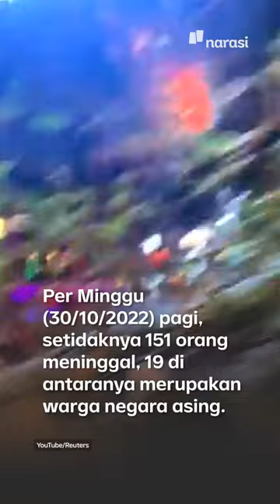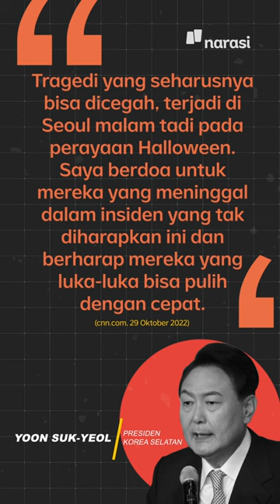Korea Selatan dalam Masa Berkabung Imbas 151 Orang Tewas dalam Insiden Halloween | Narasi Daily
Seratusan orang meninggal di jalanan kawasan Itaewon, Seoul, Korea Selatan. Sebagian besar dari mereka alami sesak napas dan serangan jantung karena berdesak-desakkan. Ini terjadi saat perayaan Halloween, Sabtu malam, 29 Oktober 2022 waktu setempat.

| Narasi Daily

(Narasi)